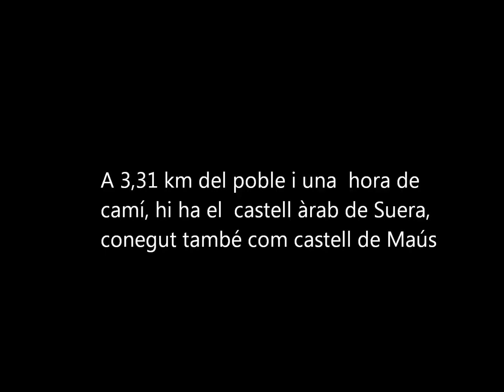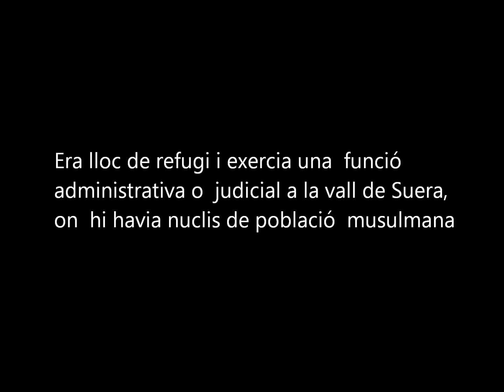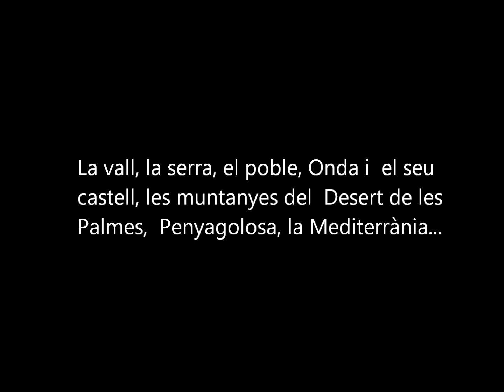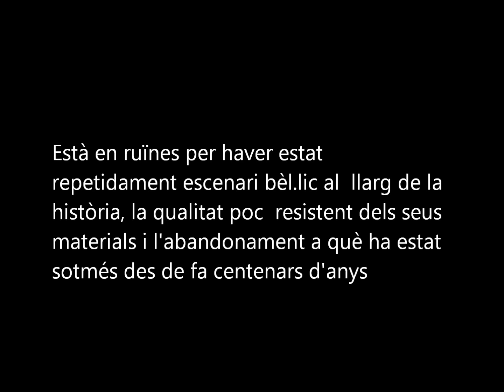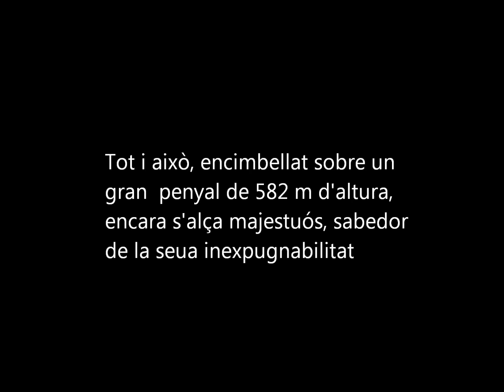Castell àrab de Suera.wmv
Castell àrab de Suera edificat el segle XII pels musulmans